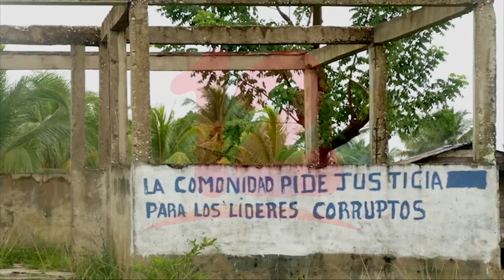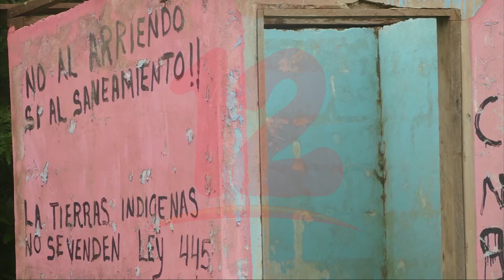Territorios indígenas del Caribe continúan bajo invasión de colonos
Noticias12Nicaragua Territorios indígenas del Caribe continúan bajo invasión de colonos.